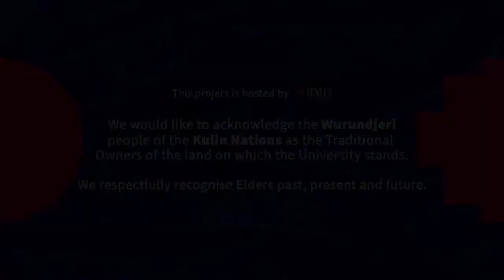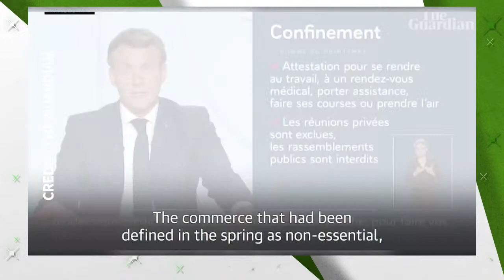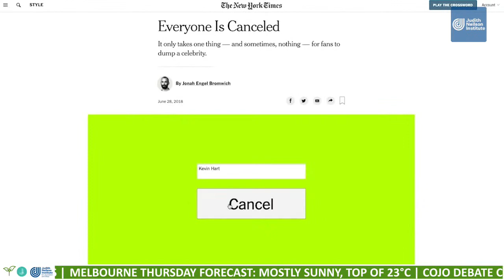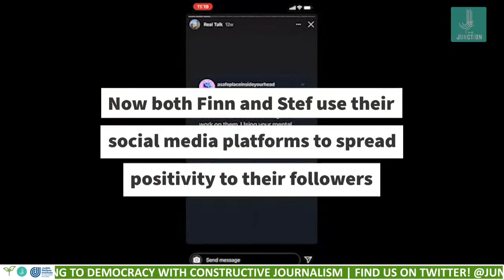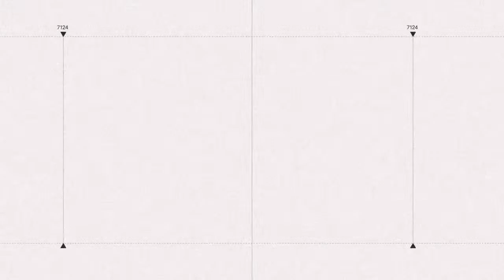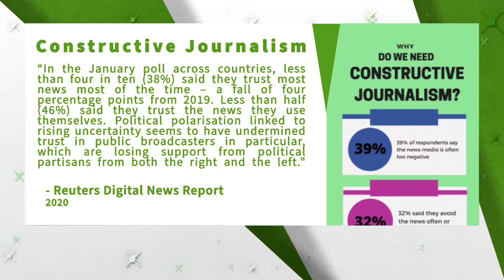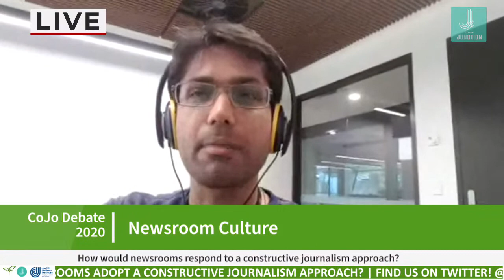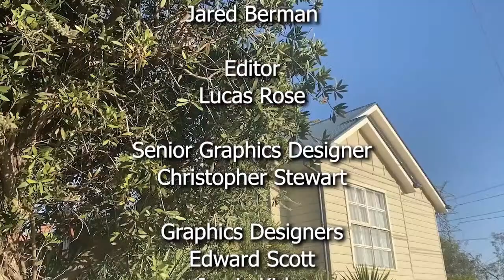Making a Difference: Constructive Journalism 2020. Episode 3.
The Making a Difference: Constructive Journalism 2020 is a collaborative journalism project supported by The Junction, The Judith Neilson Institute and the Constructive Institute in Copenhagen, Denmark. The television program is produced by RMIT Journalism.

Executive Producers: Tito Ambyo and Janak Rogers